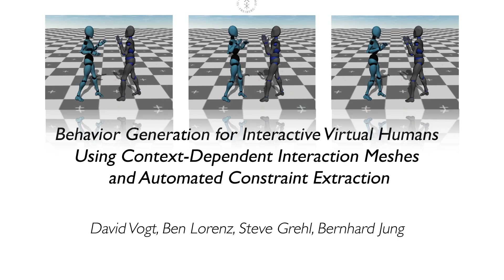Behavior Generation for Interactive Virtual Humans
Interaction meshes are a promising approach for generating natural behaviors of virtual characters during ongoing user interactions. In this paper, we propose several extensions to the interaction mesh approach based on statistical analyses of the underlying example interactions. By applying principal component analysis and correlation analysis in addition to joint distance calculations, both the interaction mesh topology and the constraints used for mesh optimization can be generated in an automated fashion that accounts for the spatial and temporal contexts of the interaction.

D. Vogt, B. Lorenz, S. Grehl, B. Jung. Behavior Generation for Interactive Virtual Humans Using Context-Dependent Interaction Meshes and Automated Constraint Extraction. Journal of Computer Animation and Virtual Worlds (CAVW). 2015.